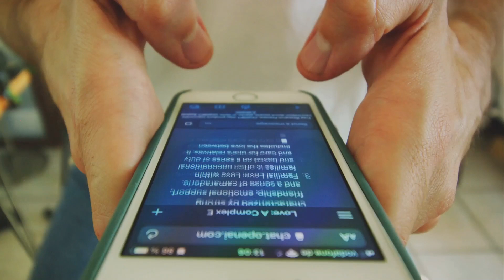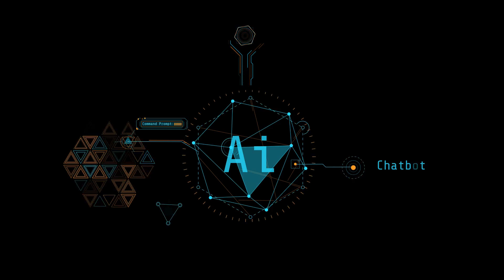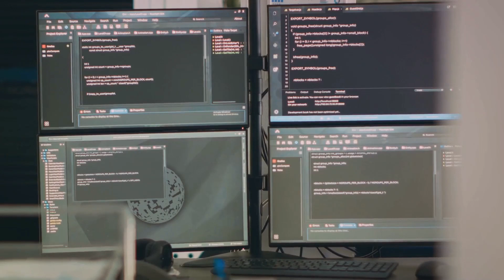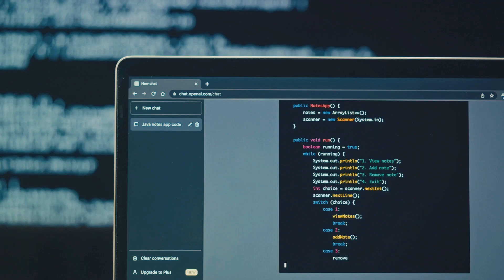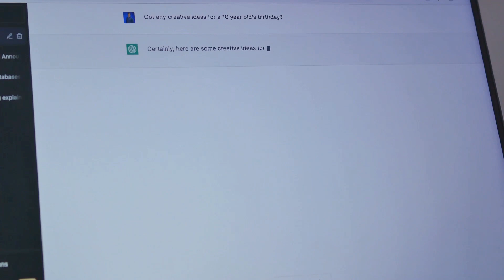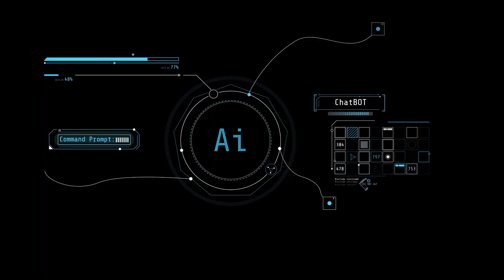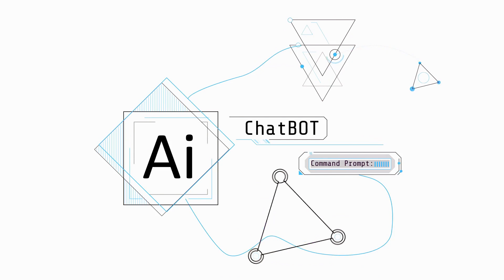Grok vs GPT: The AI Showdown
In this video, we're taking a look at the battle between Grok and GPT, two of the most popular AI learning algorithms.

Both Grok and GPT are powerful algorithms that can improve your ability to learn new information. But which one is the best? In this video, we compare and contrast Grok and GPT to see which one is the best choice for you.

The rivalry between Elon Musk's AI company, Grok, and OpenAI's GPT technology.

- 🤖 Grok, Elon Musk's AI company, is in direct competition with OpenAI's GPT technology.

- 🚀 Grok aims to develop AI systems that can understand and generate human language.

- 💡 GPT, on the other hand, focuses on generating human-like text based on given prompts.

- 📈 Both companies have made significant progress in the field of AI language models.

- 💥 The rivalry between Grok and GPT has led to intense competition and innovation.

- 🌍 The development of advanced AI language models has implications for various industries and applications.

- ⚡️ The battle between Grok and GPT showcases the rapid advancements in AI technology.

CHAPTERS

00:00:00
Probing the Future of AI

00:02:18
Unveiling Grok

00:04:21
Exploring GPT

00:06:15
The AI Showdown

00:09:12
Wrapping Up the AI Journey